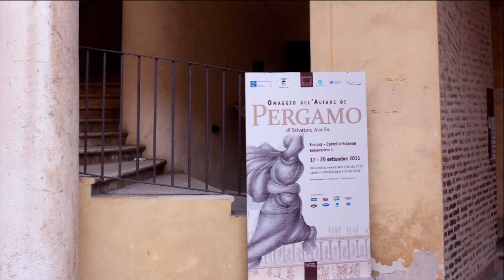Omaggio all'Altare di PERGAMO di Salvatore Amelio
Lo scultore Salvatore Amelio nel corso degli ultimi anni si è impegnato a produrre una serie di opere dedicate alla "gigantomachia", il fregio proveniente dall'Altare di Pergamo in Turchia che si trova dal 1886 conservato ed esposto nel Pergamon Museum di Berlino.
Questo progetto artistico è diventato una mostra dal titolo: "Omaggio all'altare di Pergamo" che è stata inaugurata il  26 maggio 2011 all'istituto italiano di cultura a Berlino, nella sede dell'ambasciata italiana. L'esposizione è rimasta nella capitale tedesca fino al 7 luglio 2011 e l'iniziativa è stata sostenuta con il patrocinio di Provincia, Camera di Commercio, Club Unesco di Ferrara e dell'istituto italiano di cultura di Berlino.
La rielaborazione delle parti mancanti del fregio posto alla base dell'altare di Pergamo, ex capitale della cultura greca in epoca ellenistica come ha ricordato Amelio, è composta da 63  tavole realizzate a tecnica mista (tempera e pastello). L'intera opera è completata da sei dipinti di grandi dimensioni, che offrono una visione d'insieme di tutto il lavoro e da alcune sculture in bronzo.
Dal 17 al 25 settembre 2011 la mostra ha fatto , poi, tappa in una delle sale dell'Imbarcadero del Castello Estense di Ferrara.
Quest'anno è prevista una mostra sullo stesso tema a Taormina: "Memoria d'arte" - L'Altare di Pergamo visto da Amelio, da Berlino a Taormina. Ma su questo appuntamento, così importante per l'artista centese, seguirà un altro video.